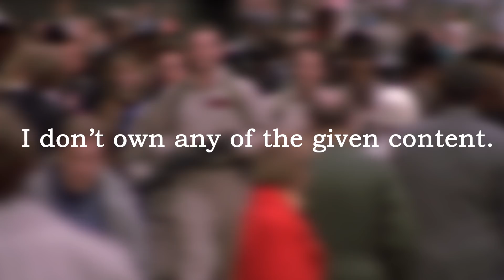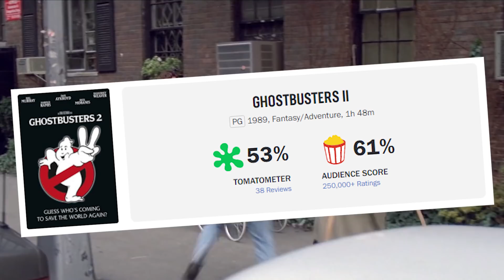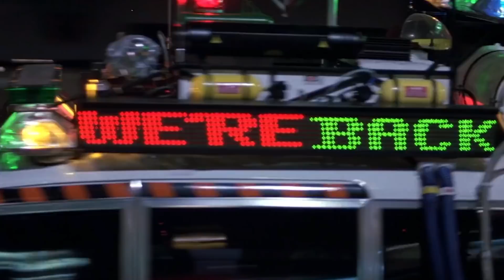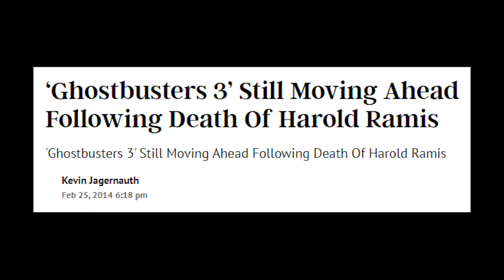RedLetterMedia's Ghosbusters II Commentary abridged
The audio was taken from RedLetterMedia's 2014 Ghostbusters II commentary. It's available at redlettermedia.bandcamp.com